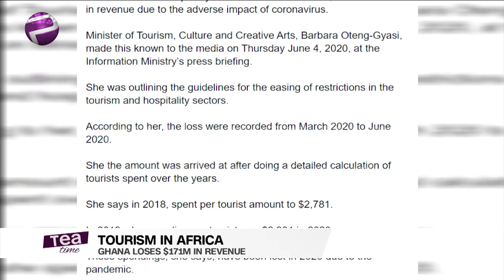Impact On Tourism In Nigeria, Ghana